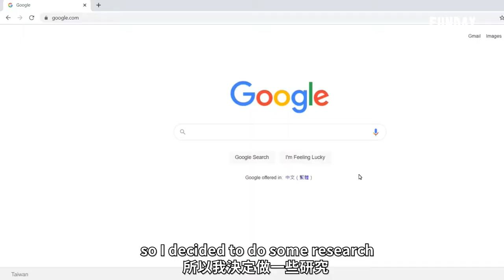FUNDAY X 凱西莓｜東西方懷孕禁忌 英語這樣說 上集